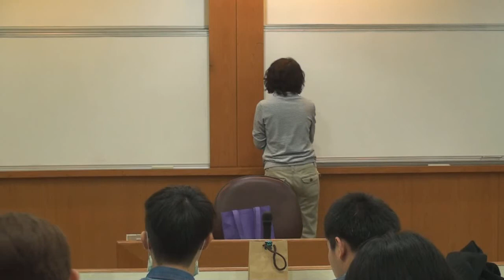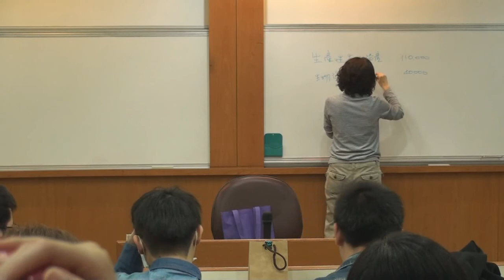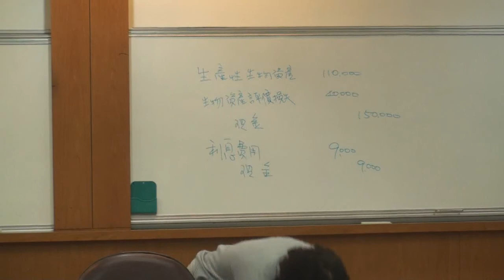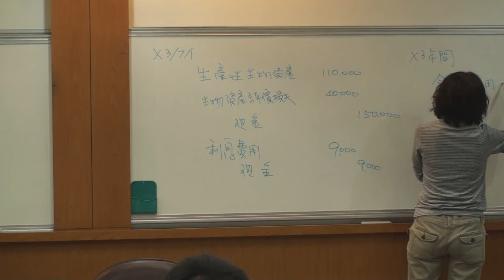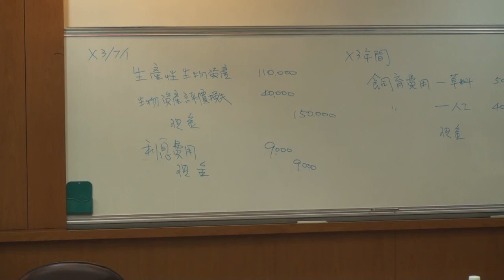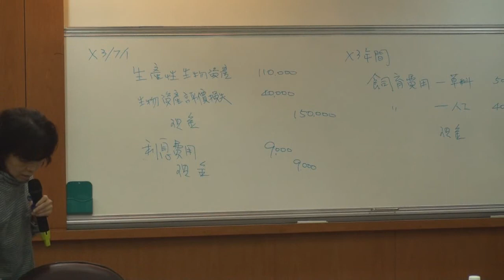中級會計學（一）103 2014 1231 2